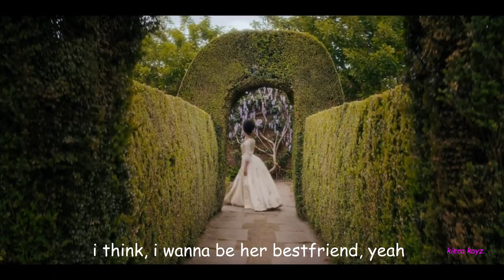Queen Charlotte & Lady Danbury | Rebel Girl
I say this was a no-brainer a lot, but it is always true. Queen Charlotte on Netflix was soooo good, and of course, young Charlotte and young Lady Danbury, both stole my heart, the way the older versions always have.

Here's my tribute to these two beautiful, smart, talented, iconic, and one-of-a-kind ladies.